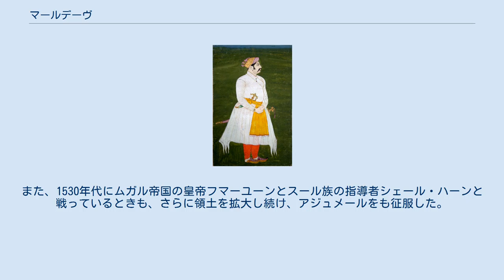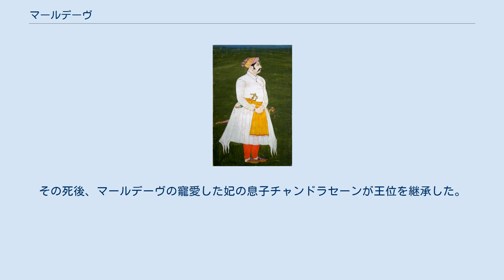マールデーヴ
マールデーヴ（Maldev, 1511年5月9日 - 1562年11月7日）は、北インドのラージャスターン地方、マールワール王国の君主（在位：1532年 - 1562年）。
マールデーオ（Maldeo）、マール・デーオ（Mal Deo）とも呼ばれる。
 マールデーヴ 1511年5月9日、マールワール王国の君主ガーンガーの息子として誕生した。
 1532年5月9日、父ガーンガーが死亡したことにより、マールデーヴが王位を継承した。
 マールデーヴは王となると、西部及び北部ラージャスターン地方を王国の版図として、急速に支配下に入れた。
また、1530年代にムガル帝国の皇帝フマーユーンとスール族の指導者シェール・ハーンと戦っているときも、さらに領土を拡大し続け、アジュメールをも征服した。
 このマールデーヴの領土拡大政策は周辺の他国とも戦争を引き起こし、メーワール王国やビーカーネール王国などとの争いに発展した。
だが、その勢いは止まらず、ビーカーネール王国の君主を戦いで殺害した。
 マールデーヴはラージャスターンを中心に中央集権化された大帝国の建設を試みていた。
マールデーヴの軍勢は実に5万人だったとされる。
 そして、1539年にシェール・シャーがスール朝を創始し、1540年に皇帝フマーユーンを北インドから放逐すると、彼はマールデーヴを脅威と見なした。
また、殺害されたビーカーネール王の息子カリヤーン・ダースとビーム、マールデーヴによって放逐された親族ビーラム・デーヴといった敵対者がシェール・シャーの宮廷に赴いていたことも、マールデーヴにとっては見過ごしがたかった。
それはおよそ10年前のバーブルとサングラーム・シングとの対立にも似ていた。
 こうして、マールワール王国とスール朝の争いは避けられなくなった。
だが、マールデーヴはデリーとアーグラを狙ってはいなかったともされる。
彼らの争いは主として、戦略的に重要なラージャスターン東部の支配をめぐるものであった。
 1544年、マールデーヴとシェール・シャーはアジュメールとジョードプルの間、サンメールで衝突した（サンメールの戦い）。
だが、シェール・シャーの巧みな策略により、マールデーヴの軍勢に疑心暗鬼が生じた。
一か月後、マールデーヴは退却し、残った1万の軍勢がシェール・シャーの軍勢に相手したが撃破され、敗北した。
 その後、敗北したマールデーヴはジョードプルに戻ったが、そこも包囲され、砂漠をさまよったのち、結局メーワール王国へと逃げた。
だが、メーワール王に対抗する力もなく、チットールガル城の鍵をシェール・シャーへと送った。
 1562年11月7日、マールデーヴはジョードプルで死亡した。
その死後、マールデーヴの寵愛した妃の息子チャンドラセーンが王位を継承した。
 Template:マールワール王国の君主